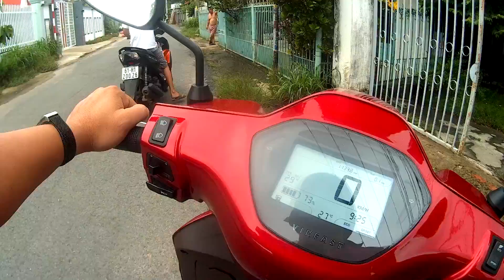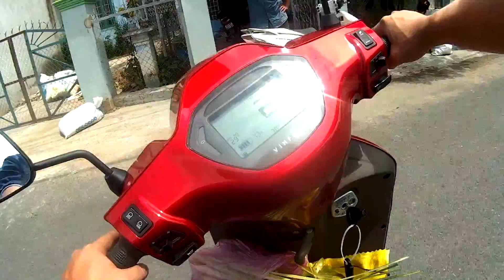NGÀY 2 CHUỖI NGÀY CÁCH LY